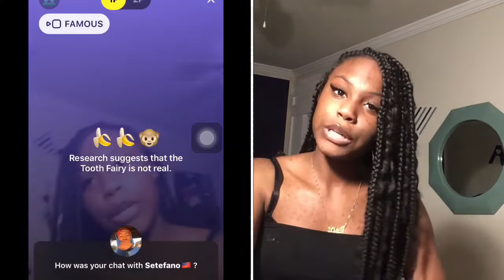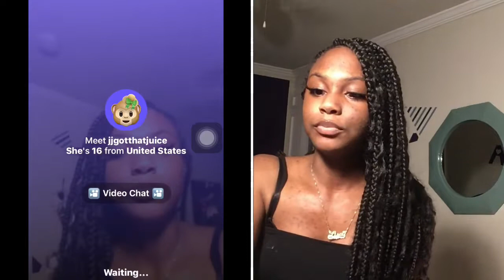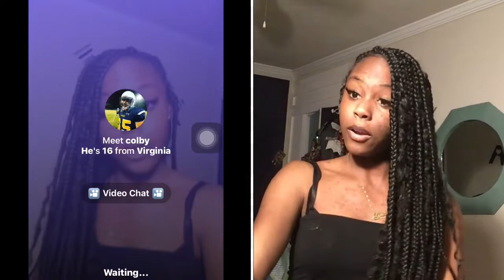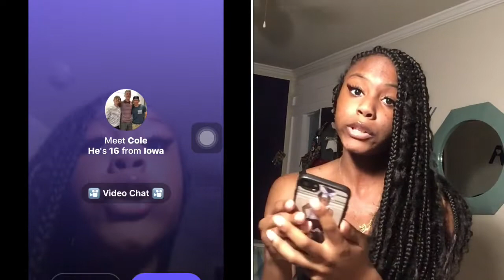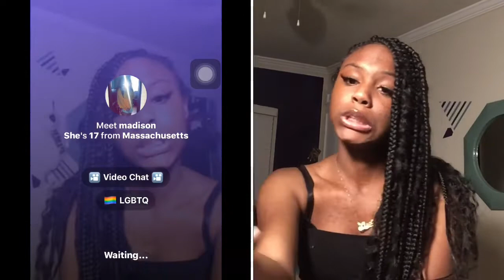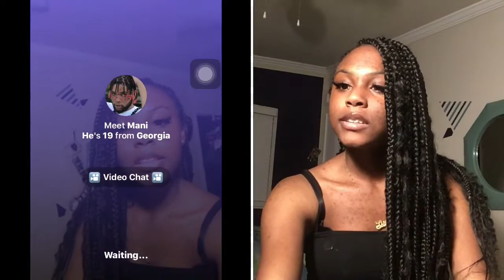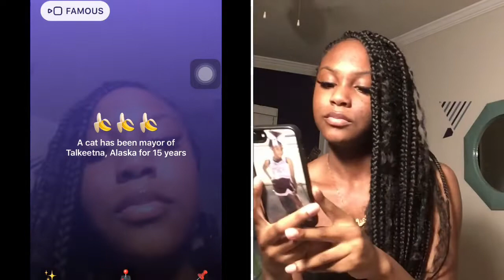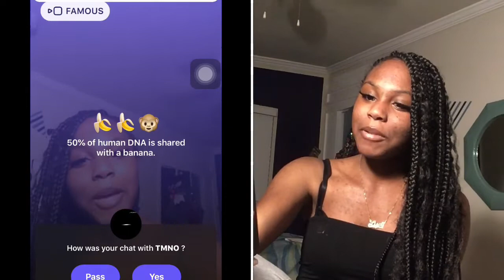rate me 1-10 using monkey app | THEY TRIED ME 💀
thank you  you guys for watching !!😘